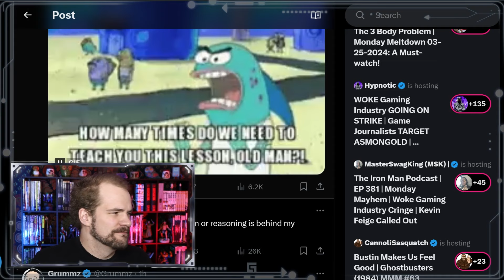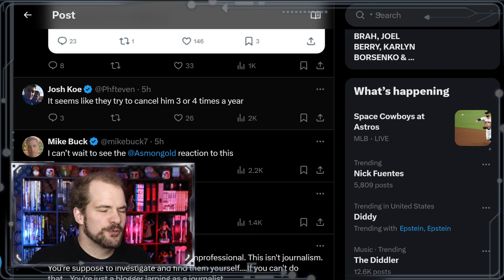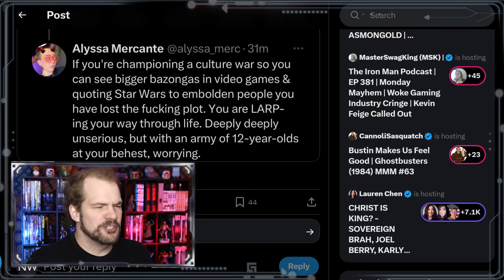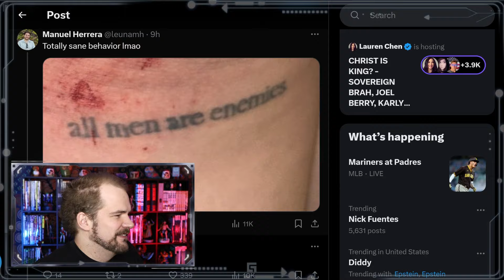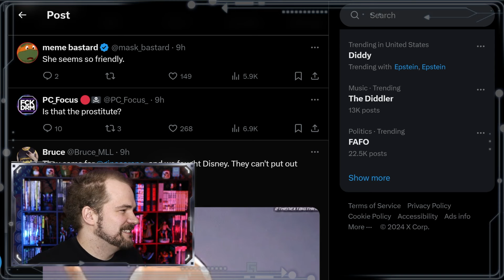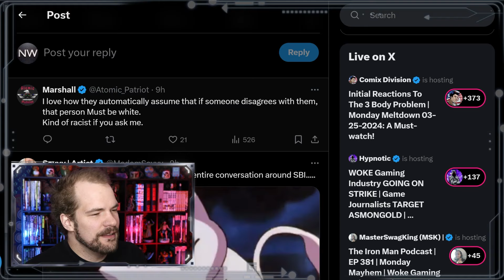KOTAKU About to ATTACK Asmongold to DEFEND Sweet Baby Inc.